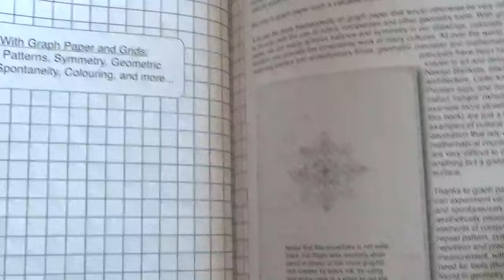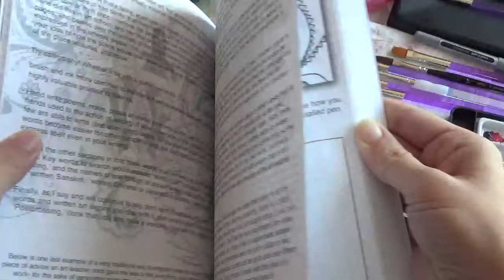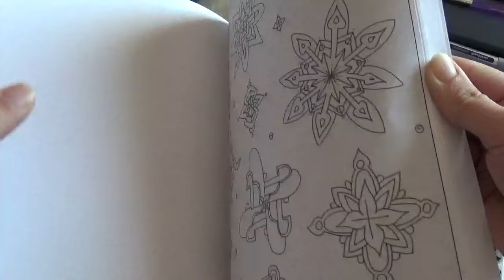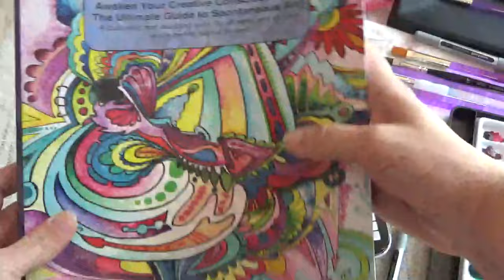Book Flip Through: Awaken Your Creative Consciousness, the Ultimate Guide to Spontaneous Art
Nithyanandam! Come draw with me at the next Inner Awakening!

This video shows you every single page of my first self published book of abstract drawing instruction, which also includes 56 coloring pages at the back, called Awaken Your Creative Consciousness.

Or, print your own from my Etsy shop:  (Make sure you use 8.5 by 11 paper, and set your printer to 8.5 by 11.)